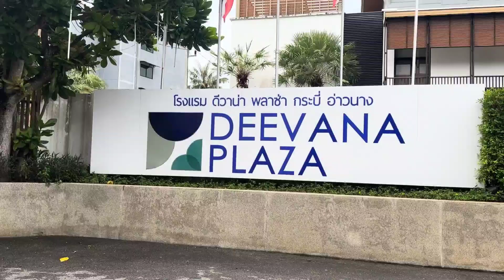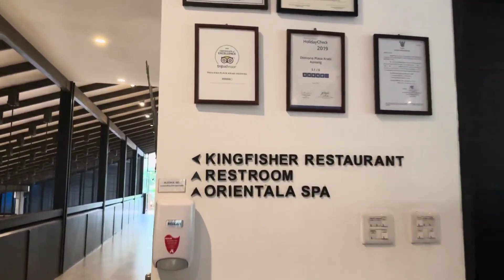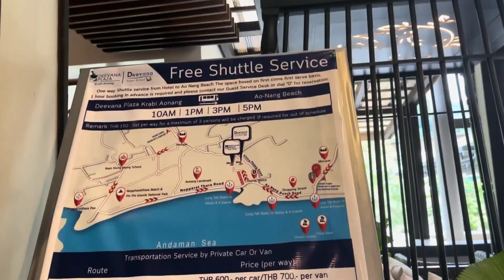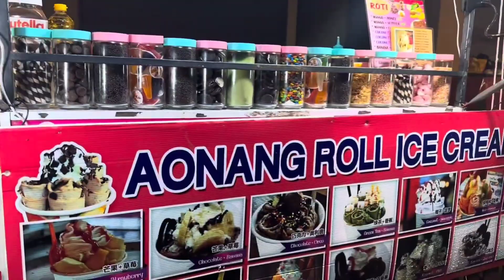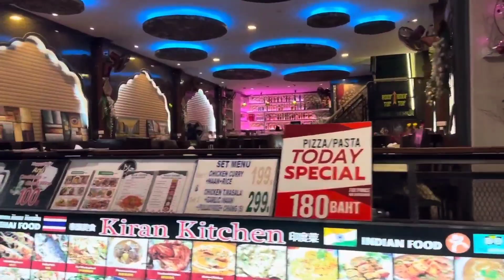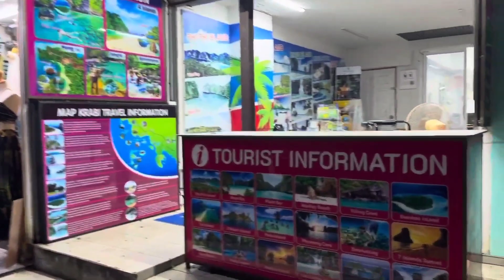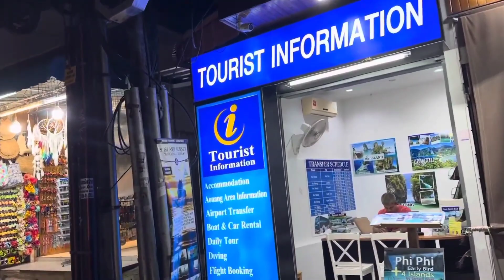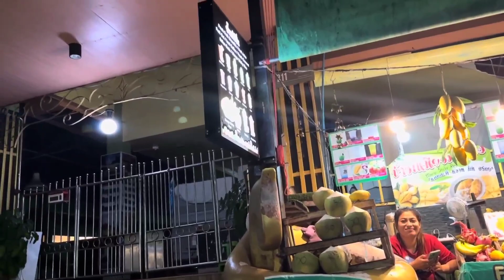Thailand Nightlife 2023 😍🇹🇭 | Krabi Nightlife 2023 | Krabi Vlog | Thailand Girls | Thailand Massage